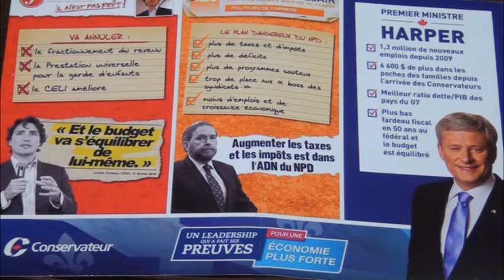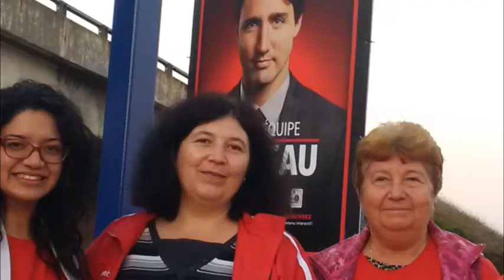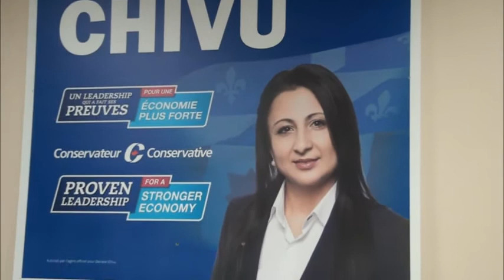Candidati romani la alegerile canadiene din 19 octombrie 2015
Trei romani din Quebec  candideaza la alegerile generale canadiene din 19 octombrie 2015. Mult succes tuturor!
Adriana Dudas- Partidul Liberal
Gabriel Purcarus- Partidul Conservator
Daniela Chivu- Partidul Conservator